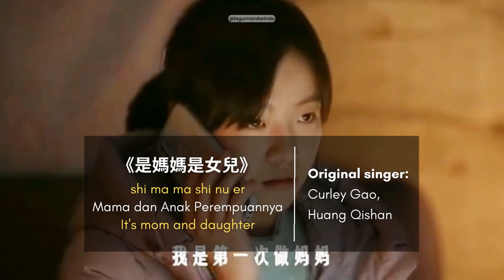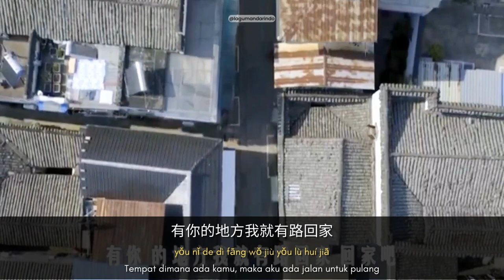是媽媽是女兒 (shi ma ma shi nu er)/ It's mom and daughter || Curley Gao 希林娜依高 x Huang Qi Shan 黄绮珊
Lirik di lagu ini lebih ke curhatan seorang Mama ke anak cewenya dan juga sebaliknya, setiap kalimatnya mengandung makna tersirat 🥺

Ada bbrp versi video MV lagu ini, byk juga yg cover, diantara semuanya mnrtku yg ini paling ngena ke hati ❤️. Gonna upload the other version too!

Yuk belajar mandarin lewat lagu!
Lagu mandarin dengan lirik terjemahan bahasa Indonesia
Judul : 是媽媽是女兒 (shi ma ma shi nu er) || Mama dan Anak Perempuannya || It's mom and daughter
Penyanyi : Curley Gao 希林娜依高 x Huang Qi Shan 黄绮珊
Official MV: